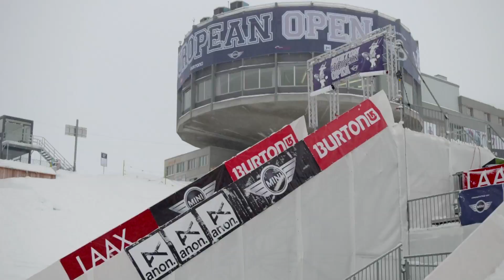Burton European Open - Laax, Switzerland 2014 Event Welcome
Edit by Alex Popowych